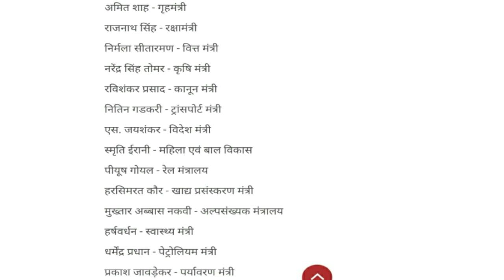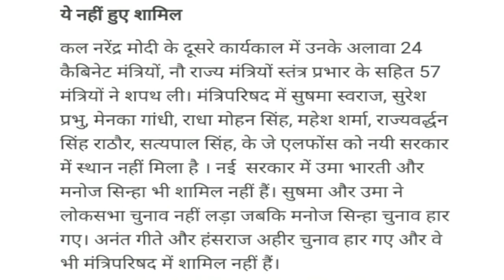Cabinet Mantrimandal 2019 | केंद्रीय मंत्रिमंडल 2019 के मंत्री और उनके विभाग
Mantrimandal 2019 | केंद्रीय मंत्रिमंडल 2019 के मंत्री और उनके विभाग

हेलो
दोस्तों आज की वीडियो में चर्चा करने वाले केंद्रीय मंत्रिमंडल 2019 के मंत्री और उनके विभाग की । मुझे पूरी उम्मीद है यह वीडियो आप लोगों के लिए उपयोगी होगा।